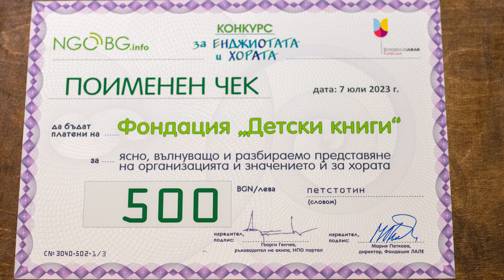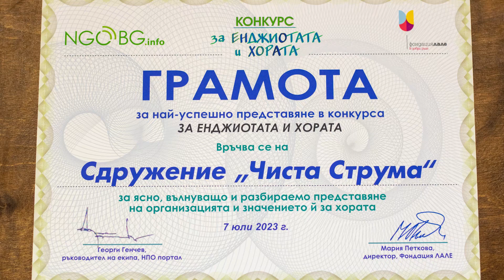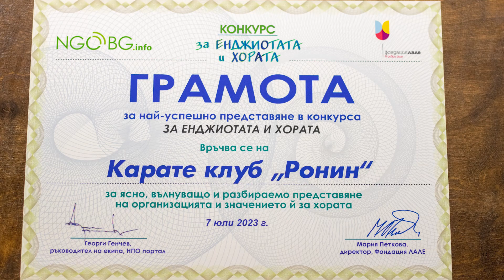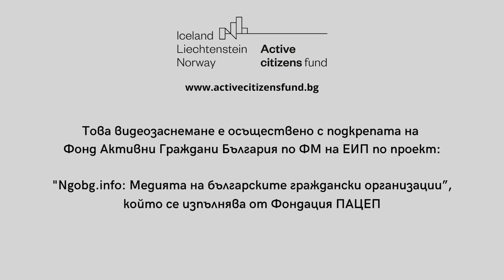Обявяване на победителите в осмия конкурс "За енджиотата и хората", 2023 г.